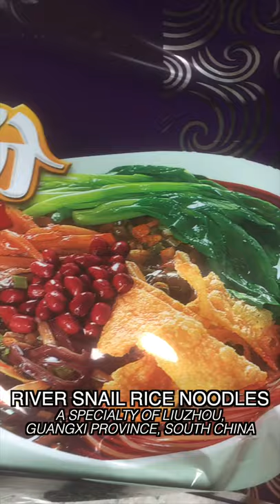RIVER SNAIL RICE NOODLES, TOP TRENDING FOOD IN CHINA